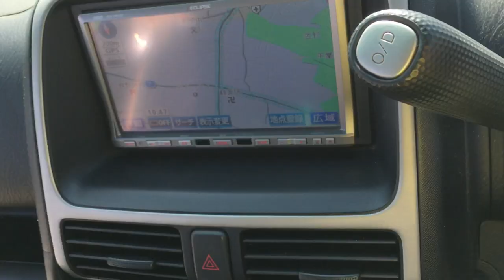CR-V RD5 1737